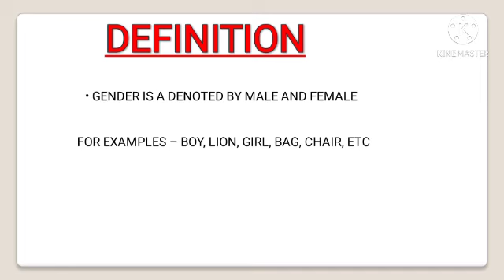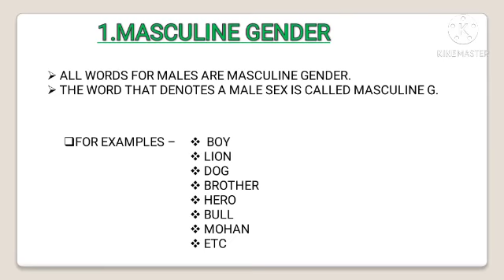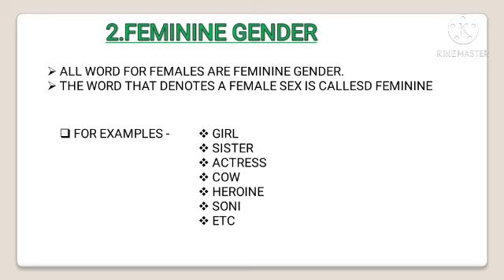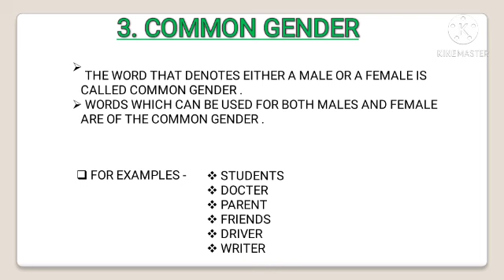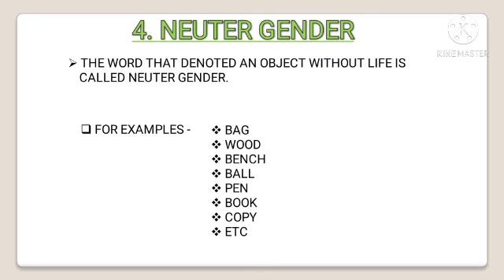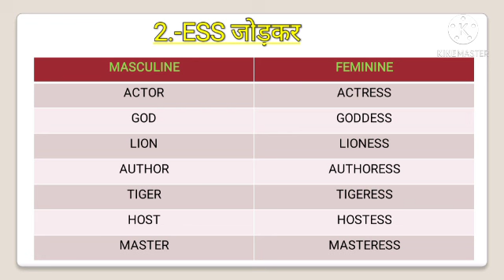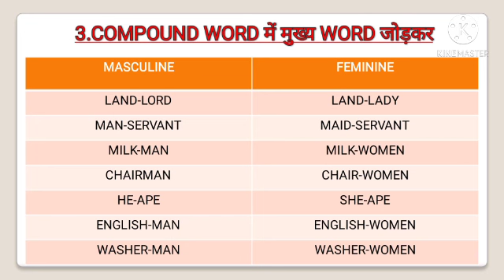GENDER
Definitions
Types-
1. Masculine gender
2. Feminine gender
3. Common gender
4. Neuter gender

Visit my vedio#ASHOKEDUCATION#